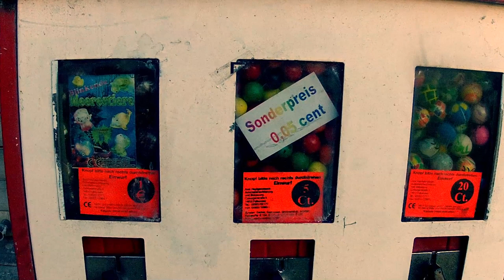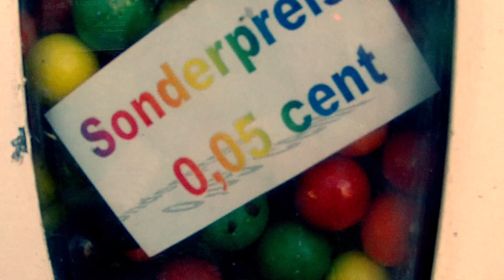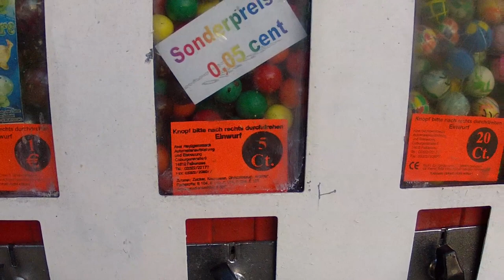Playmobeat Drum Trio - Bubble Drum (Schlagzeilen 2013 - October)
The tenth production of Playmobeat's One-Year-Cycle of passionate drumming.